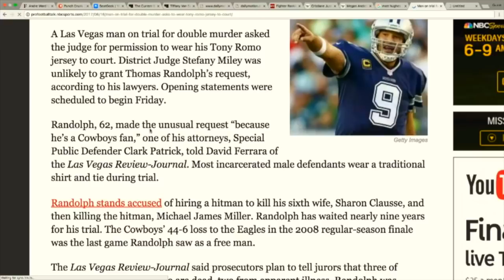The Joey Diaz Guide to Stealing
Joey Diaz shares his boosting techniques with Ari Shaffir, Sam Tripoli and Jayson Thibault, and reveals the two states where he has outstanding warrants.